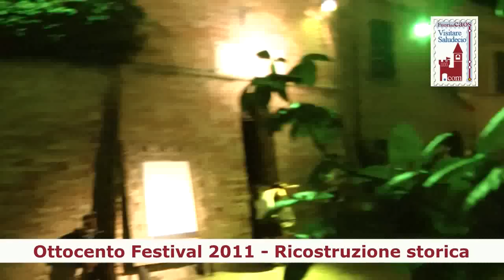800 Festival 2011 - Ricostruzione storica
Ricostruzione Storica: vita da campo e rivolte nel Risorgimento. La Compagnia San Giorgio e il drago ha animato le serate di agosto di Ottocento Festival edizione 2011 a Saludecio